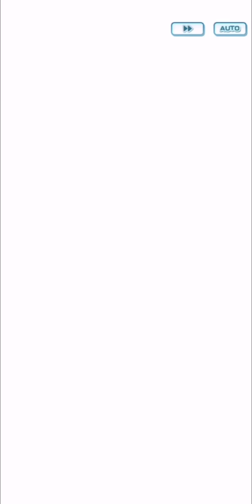Pokémon Masters EX Fire High Score challenge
Bring the heat in these blazing hot battles